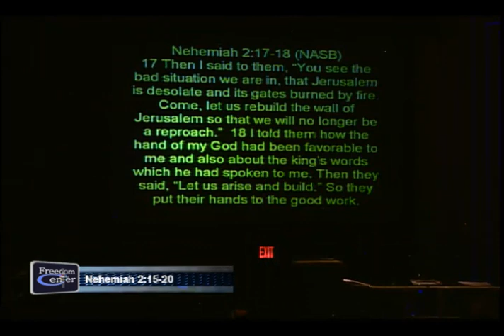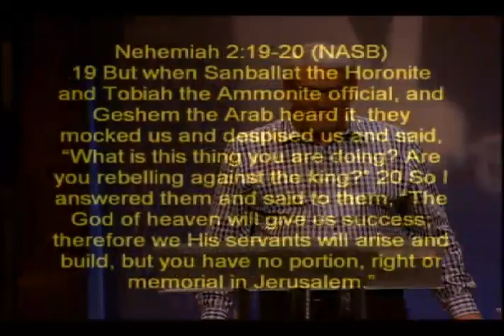Come Let Us Build - 10:30 am service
Pastor Greg Crawford - Recorded on 6/28/2015 - Captured Live on Ustream